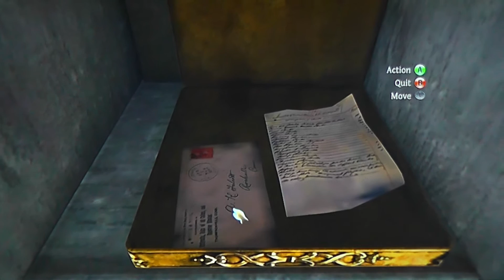Jenny Patterson's Locker Box - The Testament of Sherlock Holmes w/ Commentary - Xbox360 1080pHD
This video will show you how to solve Jenny Patterson's Locker Box, in Westgate Prison.

Rachel, AKA The Queen of Coins, plays the new thrilling crime drama video game, The Testament of Sherlock Holmes. Like many other games in the series, the game itself presents an original story and plot that is not based on any of Arthur Conan Doyle's works. The Testament of Sherlock Holmes is set in the London of 1898, with Holmes presented as the main suspect in a case in which he is unable to prove his innocence.